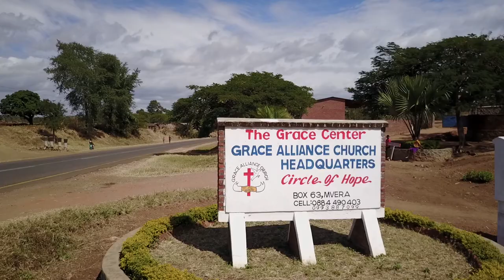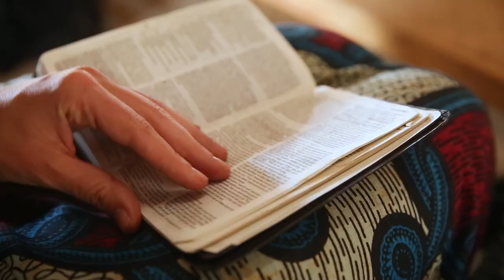Circle Of Hope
Circle of Hope exists to empower community transformation through holistic service; focusing on education, economic development and comprehensive health care programs.This video gives a glimpse of what that looks like on a team trip!

Our Special Thanks to Maddie Short for her amazing videography and editing skill. Thank you so much for making this video for us!